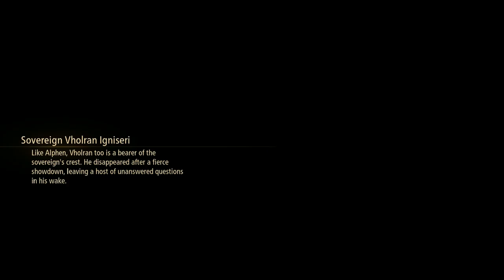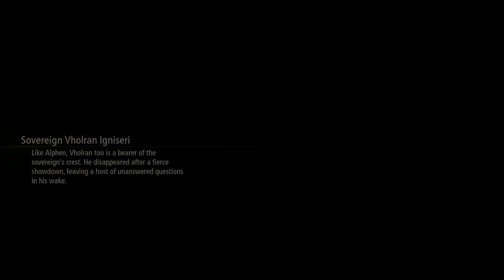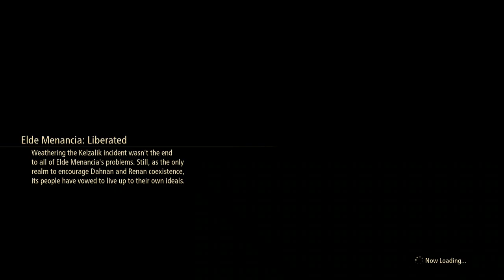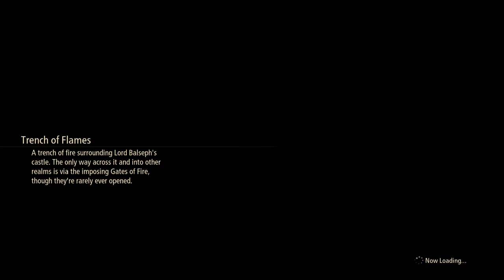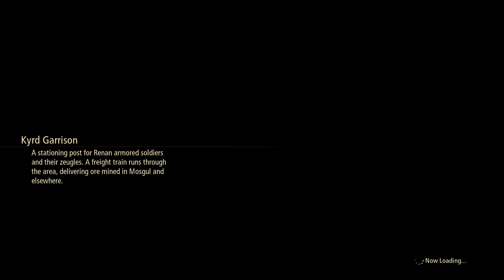Tales of Arise (PS4) (FULL GAMEPLAY) // Part 21 // The Wedge